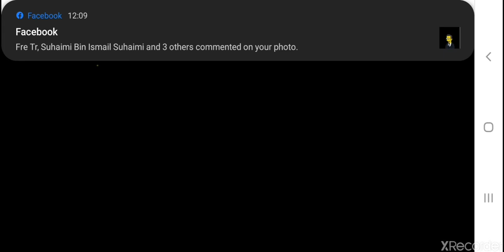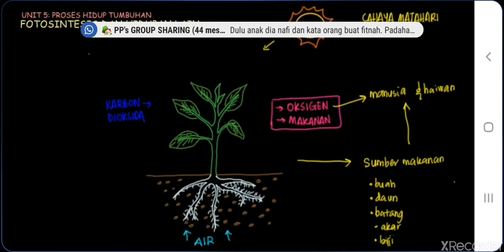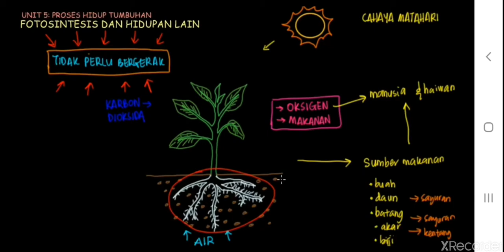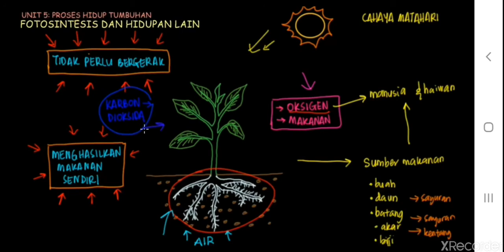Sains Tahun 4 Fotosintesis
Hasil fotosintesis